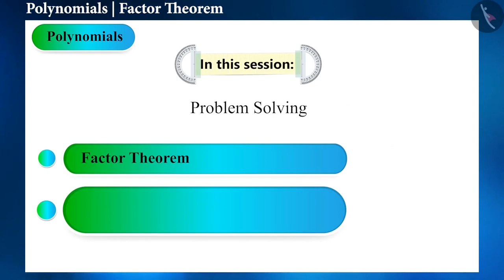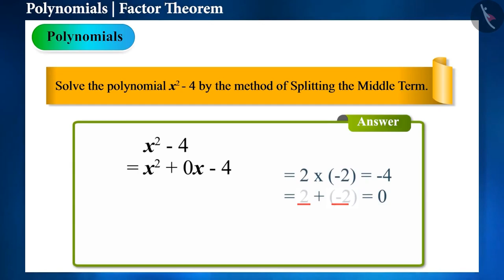Class 9 Maths chapter - 2 'Polynomials' (Part 12) cbse ncert